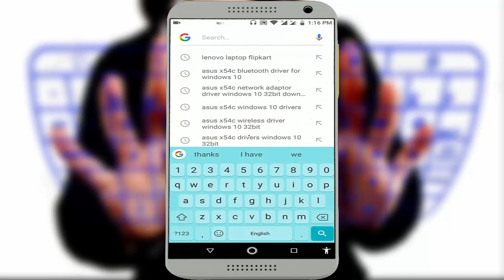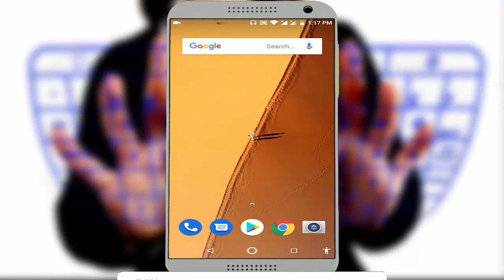How to Change Reminder Sound of Google Assistant in Android